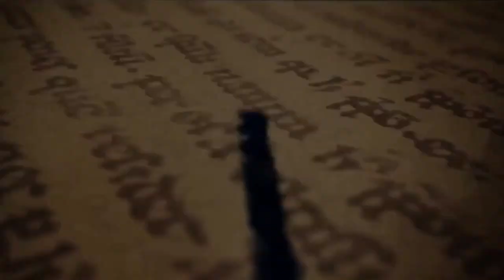RISE OF THE KING - Trailer 2018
You will LOVE it, TRUST me :)